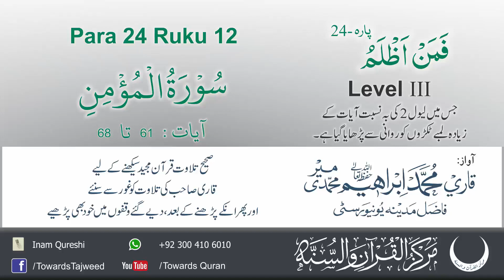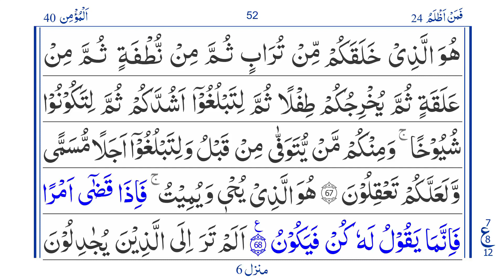Para 24 Ruku 12